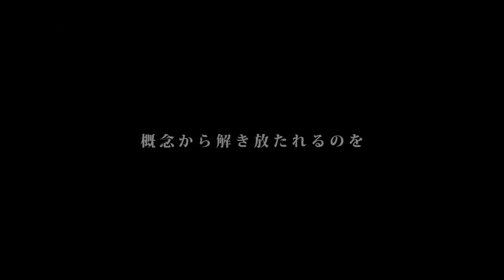(V Flower ft. Maiko and Hatsune Miku) 「現代ハデス」 (Original)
Support the original!
Amazing!